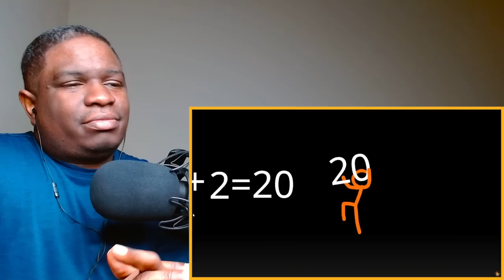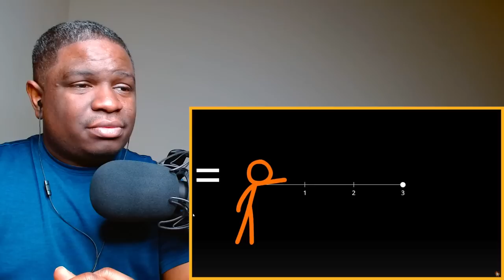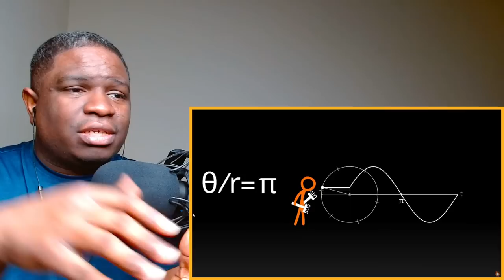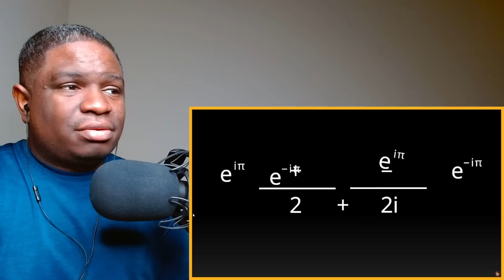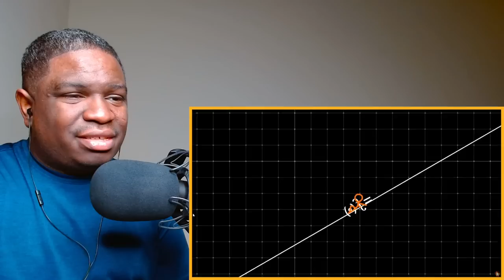Animation vs. Math reaction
FIRST TIME WATCHING Alan Becker Animation vs. Math reaction